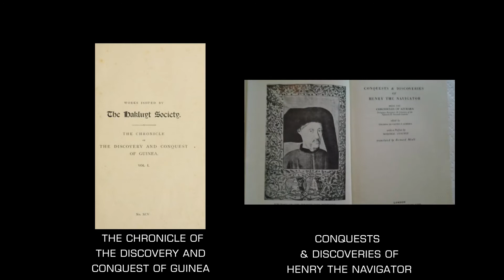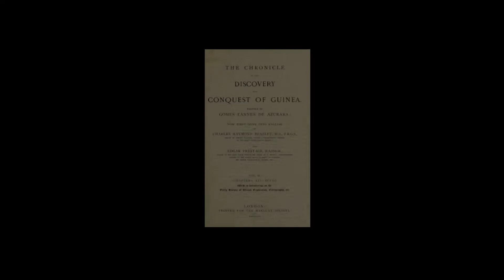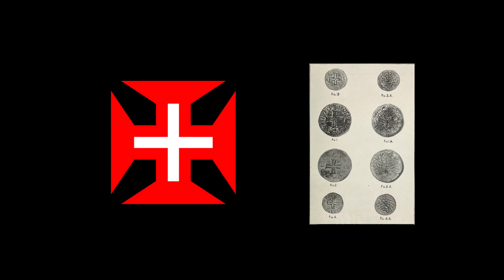Namesakes 003 - Zurara [Elite Dangerous]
Ever wondered what's the story behind all the names of stations and outposts in Elite Dangerous? Welcome to 'Namesakes', where we will discover the meaning and stories behind their names.

Sources

Zurara, G. 1899. "The chronicle of the discovery and conquest of Guinea Volume 2". London, United Kingdom. Hakluyt Society.

Encyclopaedia Britannica. (n.d.). "The 15th And 16th Centuries: Historical Chronicles and Poetry".

Images found in the public domain unless stated otherwise in the video